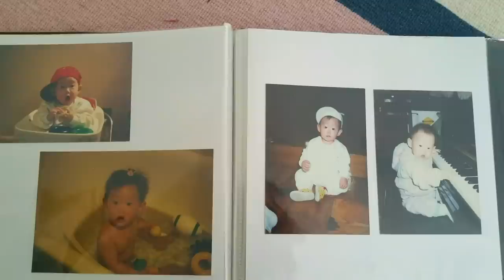My Dad’s First Drag Show (Featuring Kim Chi)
PHOTOSENSITIVITY WARNING - There are a couple of shots in the bar (2:15 - 2:18, 8:47 - 9:01) flashing lights in this video that could cause seizures to our epileptic viewers.

Eugene takes his dad to his first-ever drag show! Also, Eugene and drag queen extraordinaire Kim Chi have a deep discussion about growing up in conservative, religious Korean-American households and the struggle to open up their parents to the LGBT community.

FEATURING
Kim Chi

Special Thanks to Eugene's Dad and Stepmom

PHOTO
Sandra Oh via Wikimedia Commons by Luke Ford
Margaret Cho via Wikimedia Commons by Derek Nicoletto